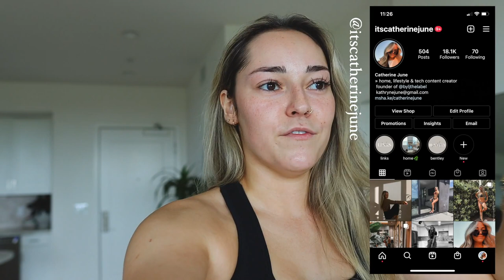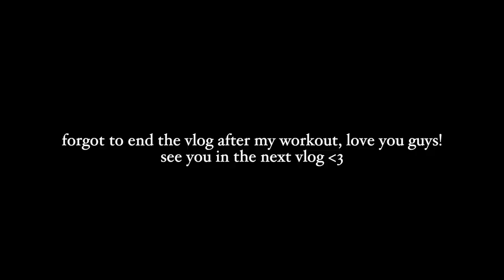DAY IN MY LIFE: building my new bar cart + reorganizing my home office!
DAY IN MY LIFE: lash fill, building my bar cart + reorganizing the office!

Ring Light